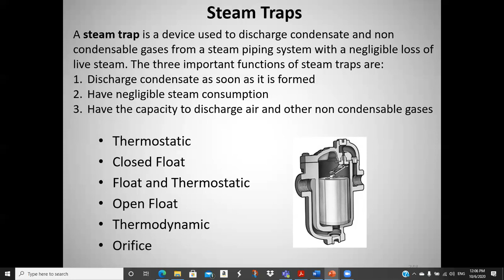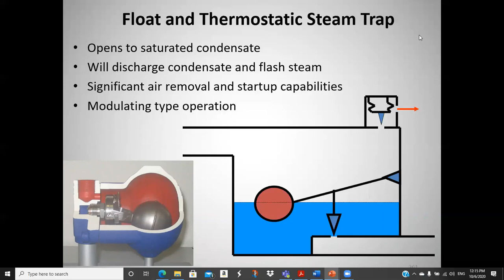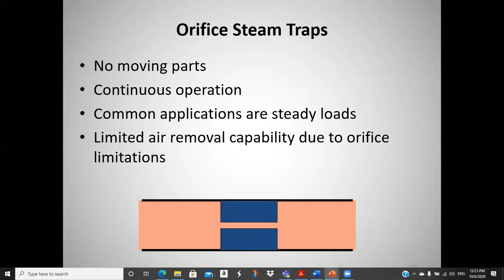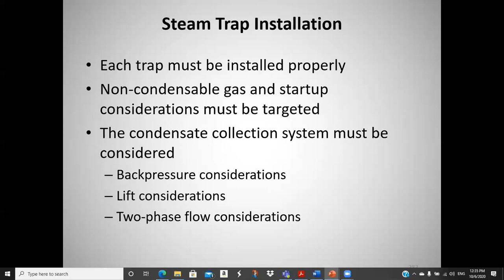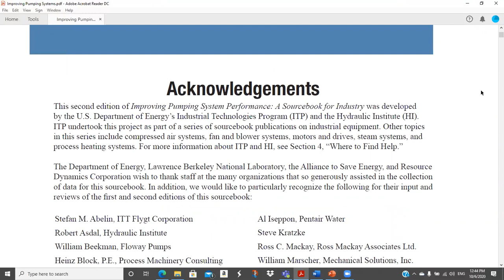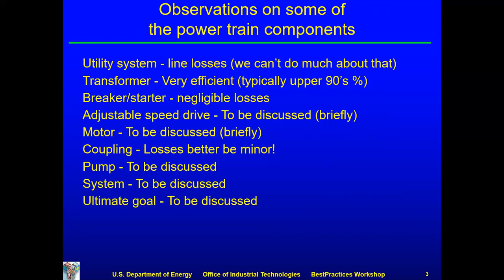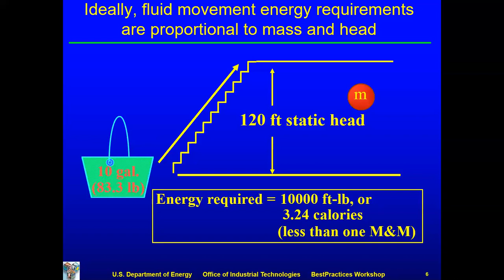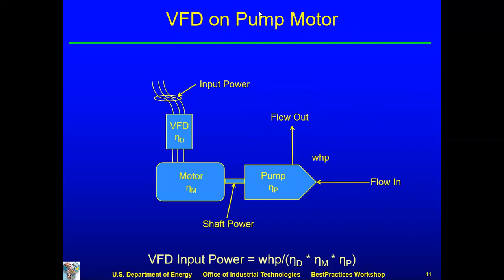ME 4260 Oct 6 2020 Finish Steam Systems and Start Pumping Systems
Discussion of Steam Traps, vent condensers and start pump systems discussion.